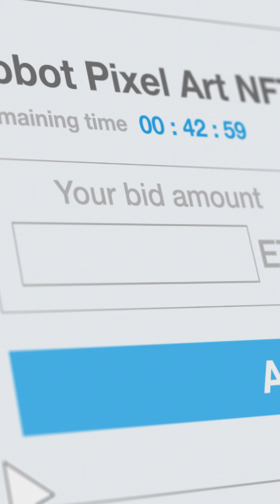Harris Cheng: Winning or losing? | Agent Shoutout 2024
Picture this: You've just outbid everyone at the auction and secured your dream home! 🏡💥

Feels amazing, right? But what if there are hidden risks behind that winning bid?👀🔍

Don’t worry—Harris Cheng is here to reveal the 2 crucial things you need to know before buying into an auction property! 🦸‍♂️🔑